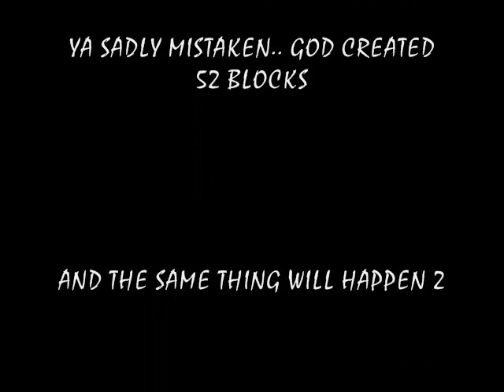52 blocks lyte burly gets 2 finger KOd by former teacher IMmr52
52 blocks the blackmans martial arts nakmeezy's man/girly burly gets 2 finger KOd